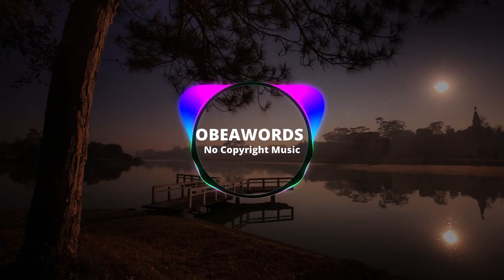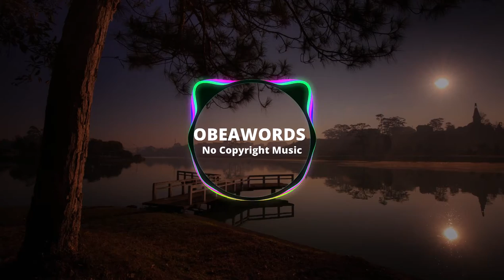"No Copyright Music": Calm Storm | Obeawords.